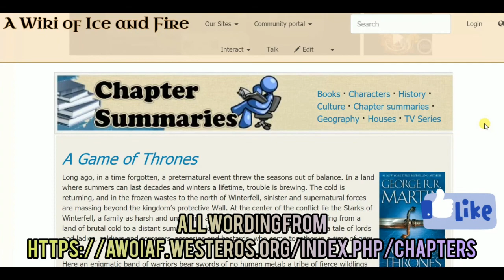Daenerys IV - A Game Of Thrones Chapter Summaries ASOIAF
A Game Of Thrones Chapter Summaries from AWOIAF

Daenerys IV